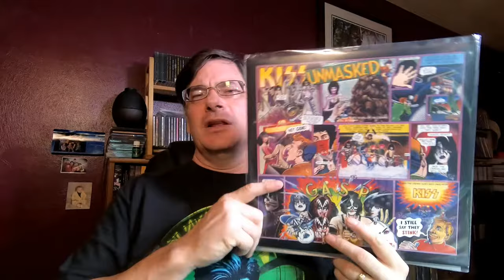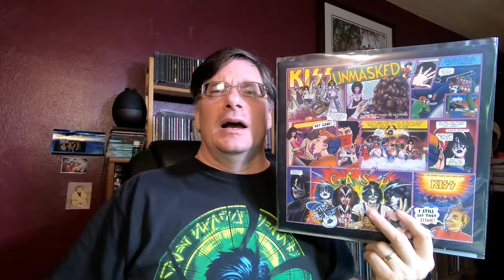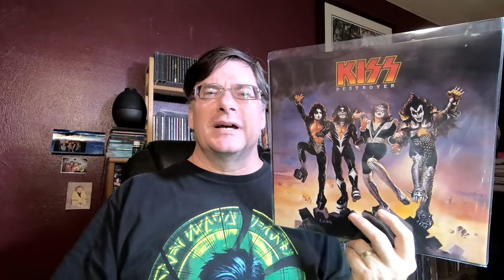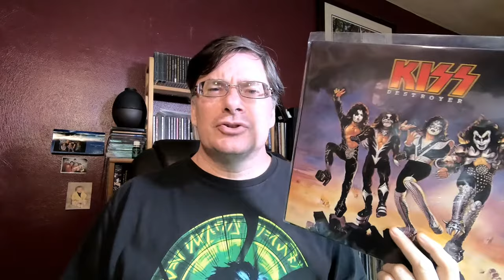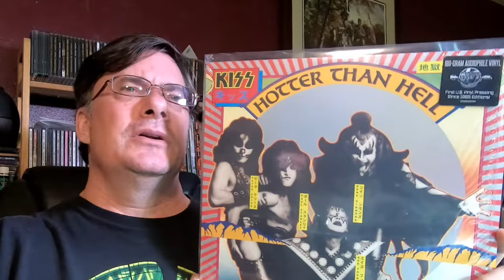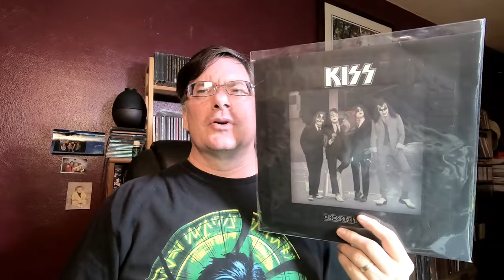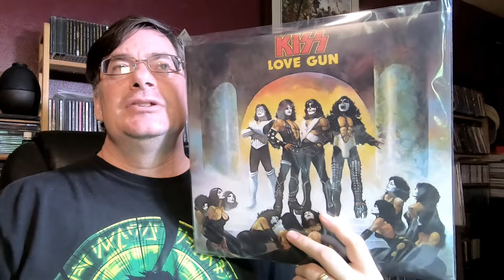Klassic Kiss Vinyl Showdown: Where Does Your Favorite Rank?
Let's have a little fun and rank the Kiss catalog of the classic line-up years. Let me know how you'd rank them too.